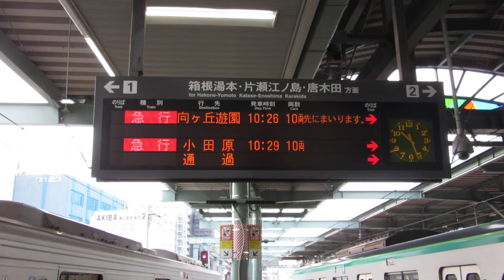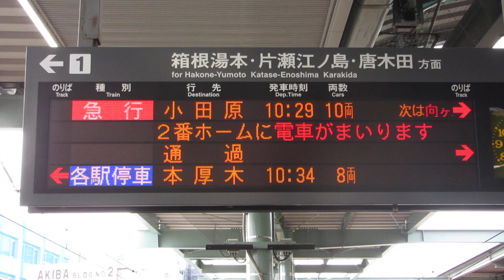小田急 登戸駅ホーム LED電光掲示板(発車標)